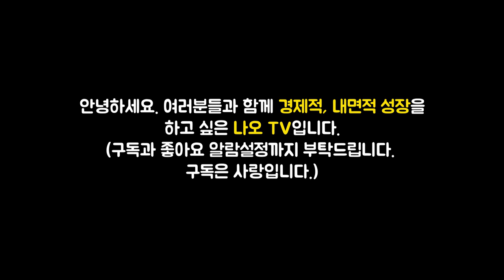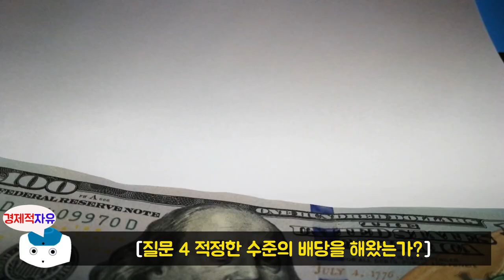주식 투자하기전 반드시 알아야 할 것들 l 주식투자 절대원칙 #2 (주식농부, 박영옥, 원조개미)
이번 영상은 박영옥 저자의 '주식투자 절대원칙' 책에 대한 북튜브입니다. 늘 함께 성장하는 채널이 되겠습니다. 피드백 주시면 언제나 환영합니다. ^_^

👉저자소개(박영옥)
‘한국의 워런 버핏’이자 ‘주식농부’로 널리 알려진 대한민국을 대표하는 최고의 주식투자자. 현대투자연구소 대신증권, 국제투자자문 펀드매니저를 거쳐 1997년 서른일곱의 나이에 교보증권 압구정지점장을 역임했다. 2001년부터 전업투자자로 활동하기 시작했고, 사업가 마인드와 주인정신에 입각해 투자하는 농심(農心)투자 철학을 바탕으로 10년 이상 연 50퍼센트 이상의 투자수익률을 거두면서 주식농부로 널리 알려졌다. 2006년 투자회사 ㈜스마트인컴을 설립한 뒤 경영 컨설팅과 투자 업무를 병행해 오고 있다. '매일경제', '한국경제', '아시아엔' 등 다수의 매체에 글을 연재하며 투자 철학을 전파했고, 저서 《주식, 농부처럼 투자하라》, 《얘야, 너는 기업의 주인이다》, 《주식투자자의 시선》, 《돈, 일하게 하라》, 《주식회사의 약속》 등을 펴내며 행복한 투자자가 되는 방법을 소개했다.
저자는 지금의 자리에 오르기까지 숱한 시련을 견뎌야만 했다. 1998년에는 IMF 사태의 여파로 어머니와 함께 살던 집까지 팔고 사글세를 전전하기도 했다. 그러다 2001년 전업투자자로 나서 9.11 테러 당시 단기간에 폭락한 주식들을 매수했고, 1년도 지나지 않은 시점부터 큰 수익을 내기 시작했다. 위기 너머 기회를 보는 혜안과 농사짓는 마음으로 꾸준히 투자하고 기업과 동행하여 2015년 5퍼센트 이상 투자한 기업의 지분가치가 2,000억 원을 넘기도 했다.
그는 투자자로서 ‘농부의 마음으로 투자하라’는 자신의 농심투자 철학을 몸소 증명해왔으며 이를 기반으로 최근 30여 년 투자 인생의 정수를 담은 ‘주식투자 10계명’을 완성했다. 현재는 ‘일가일사(一家一社, 한 가족 한 기업 갖기)’ 캠페인 등을 통해 대한민국의 건강한 투자 문화를 조성하는 데 앞장서고 있다. 비단 투자자들만이 아니라 기업 경영자들이 그에게 조언을 구하고 그의 말에 귀를 기울이는 이유다.

👉예스24 '주식투자 절대원칙' 책구매 주소

🔹참고서적🔹
주식투자 절대원칙(박영옥 지음), 출판사 - 센시오